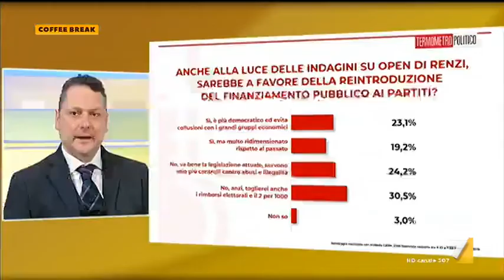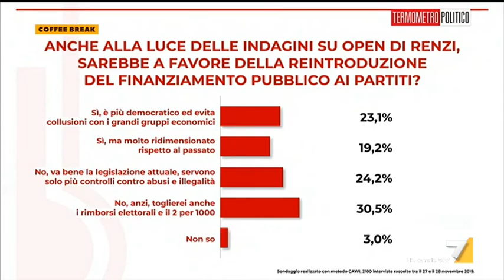Fondazione Open, sondaggi: sarebbe a favore della reintroduzione del finanziamento pubblico?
Fondazione Open, sondaggi: sarebbe a favore della reintroduzione del finanziamento pubblico? Più del 50% dice di no